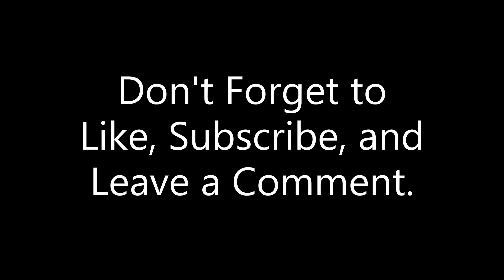20 Ways To Die In Minecraft: (Poor)tal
This comedy series is all about ridiculous scenarios that result in in-game biting of the dust. Get ready for some shenanigans to ensue.